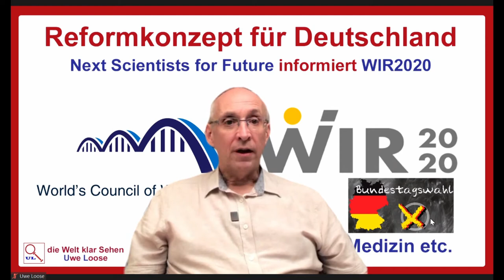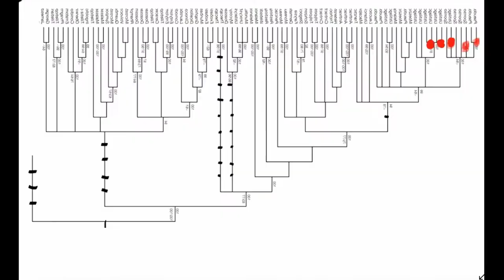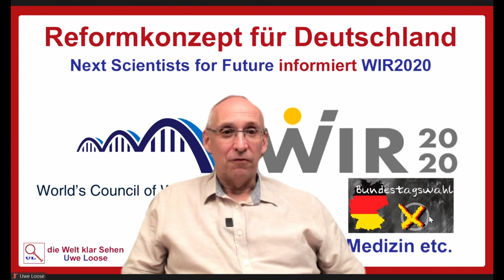1.ProgrammTalk WIR2020 Bodo Schiffmann Sucharit Bhakdi Wodarg Gemeinwohl-Ökonomie GWÖ -Variante dNeS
Dies ist die Aufzeichnung der ersten (von mehreren geplanten)Telefonkonferenz(en) zwischen der von Dr. Bodo Schiffmann initierten "Partei WIR2020" (vertreten durch die Orga-Gruppe Hamburg) und dem Rat der Weisen, einem Gremium von 23 Professoren/Dozenten aus der Gruppe der Wissenschaftlergruppe "Next Scientists for Future" (vertreten durch ihren Repäsentanten und Assistenten Don Dylan).

Ziel dieser Gespräche ist, dass die Partei WIR2020 sich über Ideen und Konzepte informiert, um zu  prüfen, in wie weit diese für eine Verwendung in ihrem Parteiprogramm geeignet sind.

In diesem erst Gespräch wird die von dem Rat der Weisen schon vollständig ausgearbeitete Reform zur Reformation des gesamten Gesundheitswesens in Deutschland vorgestellt.

▬  INHALT ▬
00:00:00 Worum geht es?
00:05:50 Einführung in das Thema
00:06:53 Grundzüge der Tätigkeit der Next Scientists for Future
00:12:22 Unterschiede zu den Scientists for Future
00:16:40 Wie arbeiten die Professoren zusammen?
00:21:20 Grundzüge der Gesundheitsreform
00:27:24 Verdienstzuschläge für Hausärzte (Budgetierung, Wohlfühlstimme)
00:31:28 Wie funktioniert die Wohlfühlstimme?
00:39:28 Risiken bei Budgetierung, Wohlfühlstimme
00:54:40 Öffnung für alle Arten von Therapien
00:56:48 Rolle der Pharmaindustrie
01:01:00 Wie wird die Wohlfühlstimme erfasst?

01:10:42 Wie kann Populismus die Wohlfühlstimme beeinflussen?
01:18:56 technische Anforderungen an die Erhebung der Wohlfühlstimme
01:24:25 Erweiterung des Hausarztsystems
01:28:20 Krankenversicherungseinkaufskarte und Datensicherheit
01:32:00 weitere Reformbereiche
01:33:25 Grundzüge einer Bankenreform,
01:41:00 weitere Gespräche
01:42:35 Zusammenfassung und Ausblick

Zusammenfassung des Corona-Ausschusses zur Anhörung der Mit dem entstehenden Landesverband der Partei WIR2020 Sendung 2 56% durch NextS-Reformen! Was sagen die Wähler?
Corona Markus Krall Greta Thunberg Donald Trump Thilo Sarrazin Fridays For Future Bodo Schiffmann WIR2020 Ulrich Kutschera Christian Felber GWÖ ServusTV, KenFM, 5IDEEN, Punkt.PRERADOVIC, RT Deutsch, Lehrer MaPhy, Kai Stuht Creative Caravan, Kölner Karneval, OVALmedia, Rubikon, Bittel TV, RPP Institut ET Video & Content GGBLahnstein Ärzte für Aufklärung klagemauerTV Wissensmanufaktur Eva Herman Der Fehlende Part Stiftung Corona-Ausschuss NachDenkSeiten Oli NuoViso.TV GD-TV Schwäbisch Gmünd PI Politik Spezial - Die Stimme der Demokratie Achgut.Pogo Langemann Medien Archivkanal Dave Brych PI Politik Spezial - Stimme der Vernunft Aktivist Mann Wladimir Putin Sahra Wagenknecht Bill Gates Richard David Precht Jeff Bezos Extinction Rebellion XR Mark Zuckerberg Hans-Werner Sinn Warren Buffett Luisa Neubauer Arnold Schwarzenegger Ende Gelände Jane Fonda Barack Obama Bernie Sanders Noam Chomsky Boris Johnson Elon Musk Larry Fink Kim Jong-Un Leonardo DiCaprio Xi Jingping Attila Hildmann Xavier Naidoo Bürgerrat, Volksabstimmung, Mehr Demokratie, Bürgerversammlung Carla Reemtsma Scientists For Future Die Wirtschaftsweisen Sachverständigenrat ifo Institut ÖDP BGE Bedingungsloses Grundeinkommen Volksentscheid Bürgerrat NDS NachDenkSeiten Degrowth Rainer Mausfeld Gemeinwohl-Ökonomie Niko Paech Postwachstum Ökologisch-Demokratische Partei Bhutan Bruttonationalglück Bürgerliche Revolution Atlas Initiative Permakultur Cradle2Cradle ZEGG Tamera Bonobo-Kommunismus Andreas Michalsen Max Otte hans-georg maaßen WerteUnion ulrike herrmann Atlas Initiative Dr. med. Rüdiger Dahlke KenFM Jörg Spitz Karl J. Probst Ernst Wolff Covid 19 Prof. Dr. Christian Kreiß Die Wirtschaftsweisen (Sachverständigenrat ) Prof.Dr. Heiner Flassbeck